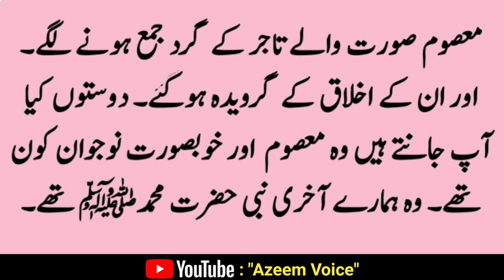Story Of Prophet Muhammad SAW | Short Stories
Story Of Prophet Muhammad SAW | Short Stories | Prophet Muhammad saw story | Prophet story in Urdu | Prophet story in Hindi | Prophet stories in Urdu